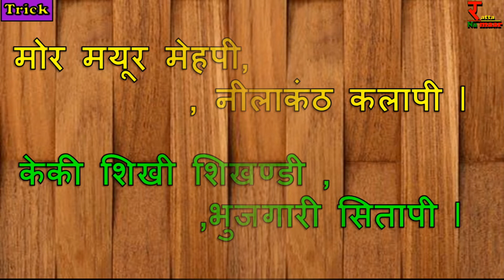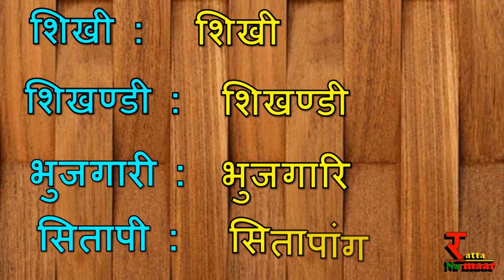मोर का पर्यायवाची शब्द ट्रिक से याद करें ll mor ka paryayvachi shabd learn by trick ll up superrtet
Attribution:
Mor ka paryayvachi shabd in hindi,paryayvachi shabd,पर्यायवाची शब्द,मोर के पर्यायवाची शब्द,मोर के पर्यायवाची,mor   ka paryayvachi shabd,mor ka paryayvachi,mor ka paryayvachi kya hai,मोर का पर्यायवाची शब्द,मोर का पर्यायवाची,मोर  का पर्यायवाची क्या होगा,mor ka paryayvachi shabd kya hota hai,मोर के पर्यायवाची शब्द मिनटों में ट्रिक से याद करें,paryayvachi shabd in hindi trick,paryayvachi shabd in hindi class 3,